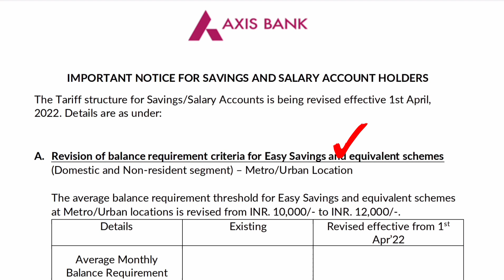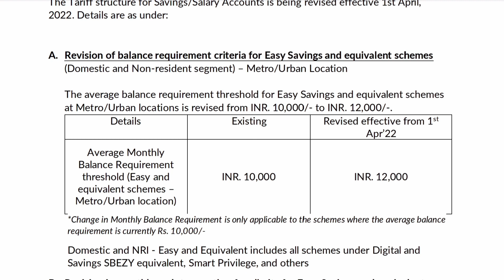Axis bank saving account minimum balance increased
Revision of balance requirement criteria for Easy Savings and equivalent schemes
(Domestic and Non-resident segment) – Metro/Urban Location

Revised effective 1st April,
2022.
The average balance requirement threshold for Easy Savings and equivalent schemes
at Metro/Urban locations is revised from INR. 10,000/- to INR. 12,000/-.

Axis Bank minimum balance
Axis Bank Saving account minimum balance
Minimum Balance in axis Bank